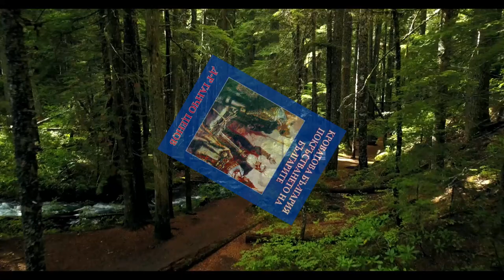Проф. Ганчо Ценов- Кроватова България. Покръстването на Българите 1 част Аудио Книга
Българска История

След многогодишни проучвания на оригинални исторически извори за българската история в секретния архив на Ватикана и други европейски хранилища на древни документи и след преосмислен прочит в оригинал на съчиненията на древните автори, д-р Ганчо Ценов като никой от съвременните българските историци, владеейки староеврейски, старогръцки, латински и няколко западни езика, установи:
— Българите са траки — стари поселници на Балканския полуостров.
— Българите са създали една от най-древните цивилизации.
— Българите са първите християни в Европа. Покръстени са от апостолите Павел и Андрей, и през 864 год. Всъщност няма покръстване, а отказване от българското еретичество.
— Късни поселници по нашите земи са славяните, дошли от север минавайки Дунава при българите.
След втория си труд „Праотечеството и праезикът на българите“ от 1907 год., д-р Ганчо Ценов издаде през 1910 год. капиталния си труд „Произходът на българите и начало на българската държава и българската църква“. С нея той преобрази българската история, разби невярната теория на Иречек и дядо му Шафарик, че българите са туранци и късни поселници на Балканския полуостров, която проф. Златарски и учениците му превърнаха в догма.
Масовото безогледно отричане не смути големия учен и историк. Той продължи още по-упорито десетки години да изследва произхода на българите, покръстването им и старата ни история, и да доуточнява позициите си. Преутвърди ги още по-обосновано. Венец на тази му работа е излезлия през 1937 год. втори капитален труд „КРОВАТОВА БЪЛГАРИЯ И ПОКРЪСТВАНЕТО НА БЪЛГАРИТЕ“. Всъщност това е том втори на „Произход на българите и образуване на българската държава и българската църква“.
След „Кроватова България и покръстването на българите“ д-р Ценов продължи изследванията си и през 1938 год. издаде забележителните: „Народността на старите македонци“ и „Прокоповите хуни и Теофанови българи“. През 1940 год. последва: „Хуните, които основаха българската държава, техния произход и тяхното християнство“. Общо 22 са историческите трудове на д-р Ганчо Ценов, от които шест написани на немски и издадени в Берлин и Лайпциг.Изключително големите успехи на българската тракология начело с проф. Д-р Александър Фол и на археологията ни от 50-те години на миналия век до наши дни, включително откритията на големия наш археолог доцент д-р Георги Китов в долината на царете Казанлъшко, на 12-те гробници храмове, включително последната край гр. Шипка, на тракийския цар Терес III, Старосел и Александрово и тези на проф. Александър Овчаров в Кърджалийско, най-вече в Перперикон не само дворцовия комплекс, но и светилищата на Дионисий и Орфей, категорично потвърдиха постановката на д-р Ганчо Ценов. Това го установи и археологът Петър Детев, разкопал и проучил над 500 предисторически и тракийски паметници. Наред с него академик Владимир Георгиев с бележития си труд „Траките и техния език“ установи, че тракийският и българският език са изградени върху обща основа — като морфология, фонетика и словообразуване. Едно и също е формирането на личните и фамилните имена на траките и българите. Това го доказа също член-кореспондентът Веселин Бешелиев с труда си „Проучвания върху личните имена на траките“. Проф. Евгени Тодоров с изследването си „Древнотракийското наследство в българския фолклор“, рецензирано от академиците Петър Динеков и Владимир Георгиев, установи, че душевността, традициите и обичаите на траки и българи и досега са едни и същи. Същото се доказа и с книгата: „Тракийската Атлантида“ и последвалите още три книги на Петър Детев и сина му Йордан Детев, както и на Йордан Константинов с книгата му „Медицината на траките“, от която се вижда, че тракийската и българската народна медицина, са поразително еднакви.
С „Кроватова България и покръстването на българите“, д-р Ганчо Ценов окончателно установи истината за произхода на българите, образуването на българската държава и най-вече кога са покръстени.
След демократичните промени през 10 ноември, новата разкрепостена вълна историци отхвърли официалната догма за българската история и понастоящем се опитва да отдаде заслуженото на крупното историческо дело на д-р Ганчо Ценов. Една от достойните прояви на благодарност и признание за това дело, е фототипното издание на „Произходът на българите, образуване на българската държава и българската църква“ на издателство „Народен будител“ от гр. Варна през 2002 год. Това издание бе посрещнато с изключителен интерес от българската общественост, най-вече от младото поколение, което и наложи две издания на бележитата книга.
ДОКАТО Я ИМА БЪЛГАРИЯ, ще има място и за трудовете на д-р Ганчо Ценов, и тези трудове ще вдъхновяват и учат българските историци и граждани в трудната битка за установяване и налагане на величавата българска история.
Здравко Даскалов